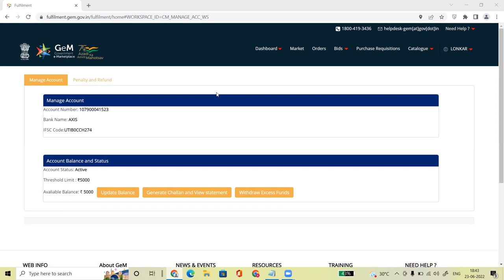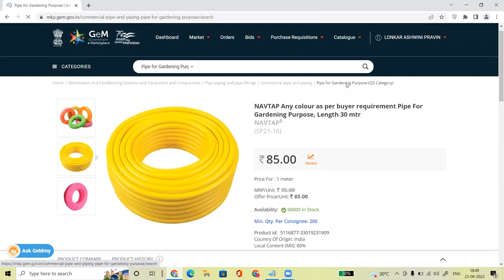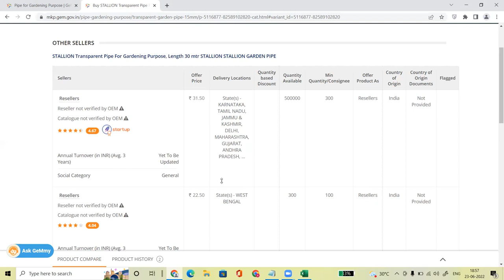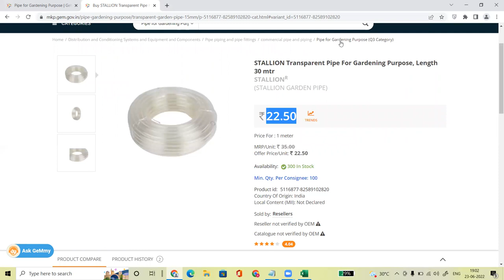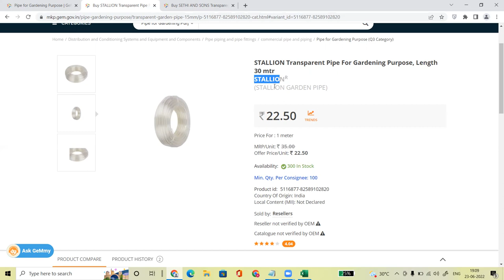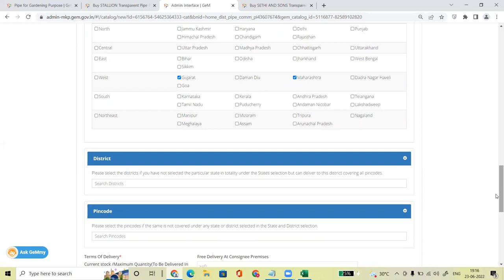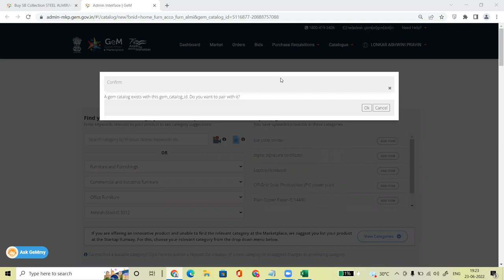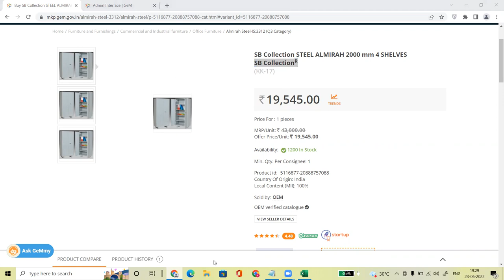PRODUCT LISTING IN GEM I GEM PRODUCT PAIRING PROCESS